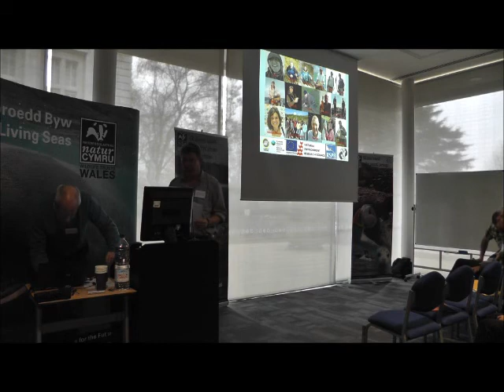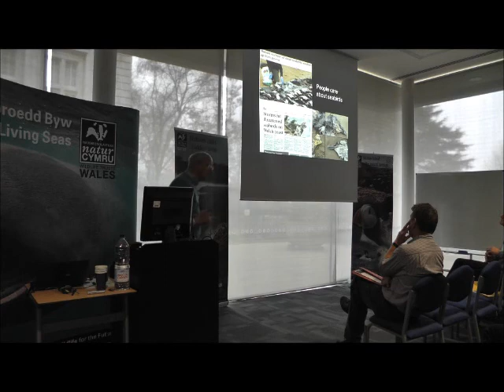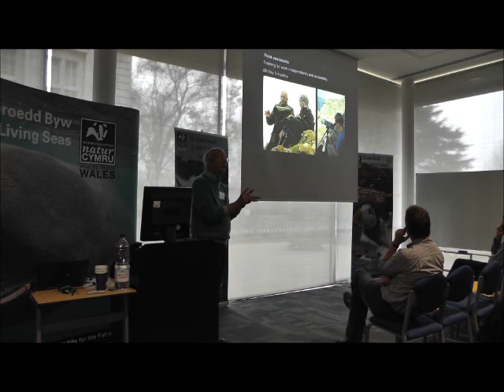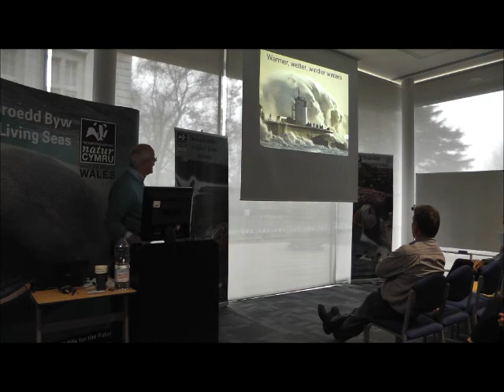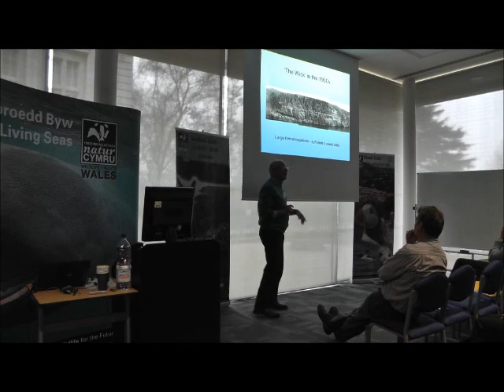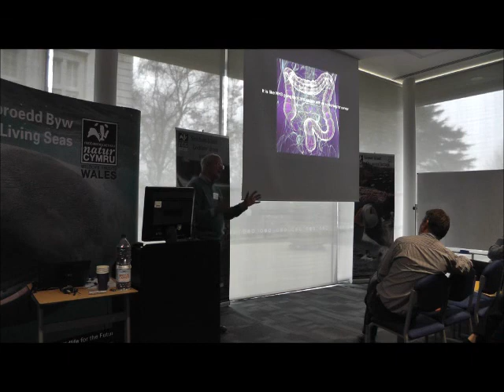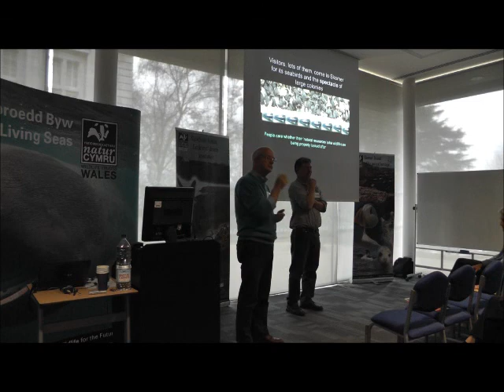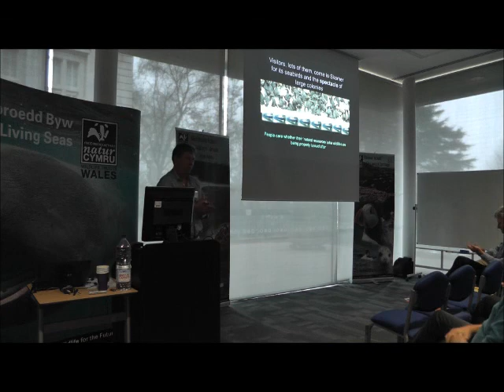Prof Tim Birkhead -- The long term guillemot study on Skomer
Tim talks about the long term work on Skomer studying guillemots and how that is being threatened by funding cuts. As the climate changes and we impact our environment in other ways we need to monitor those things which are barometers, letting us know what effects we are really having.